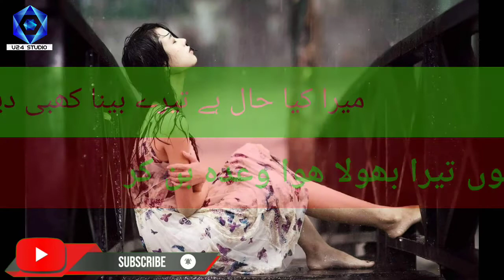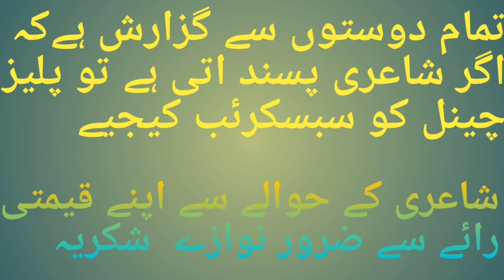Kon Karta he wafaoo ka taqaza Tum se | Dil Chonne Wali Shaeri | U24 studio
this is sad Urdu Shayeri ( poetry).

Urdu poetry links

for more videos please visit 👆 above